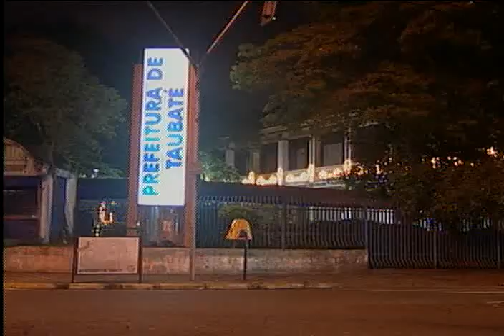Decoração Natal Taubaté - 07/12/2010